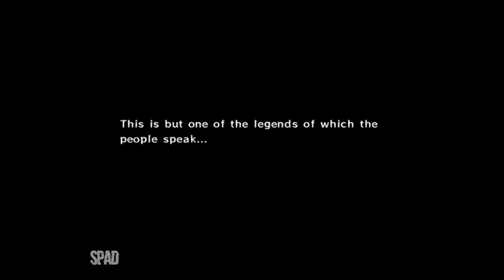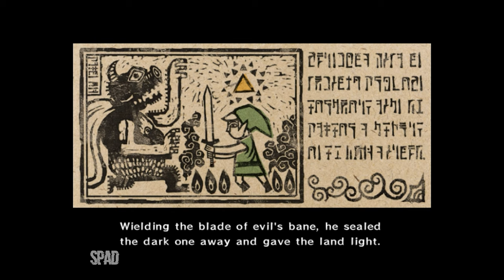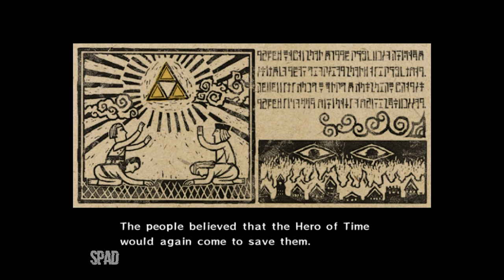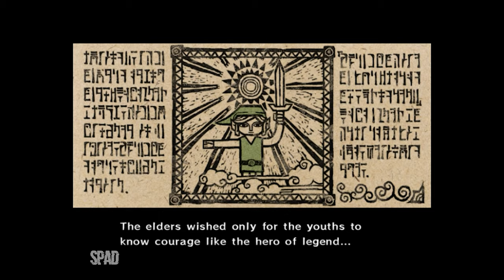The Legend of ZELDA: The Wind Waker (Gameplay)(Gamecube)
TÍTULO: The Legend of ZELDA: The Wind Waker
GÊNERO: Ação-aventura
DESENVOLVEDOR: Nintendo Entertainment Analysis & Development
DISTRIBUIDORA: Nintendo
DATA DE LANÇAMENTO: 2002